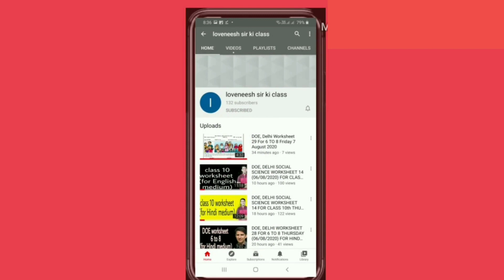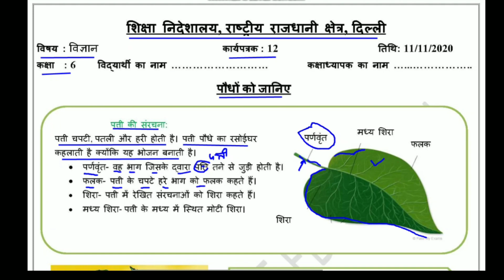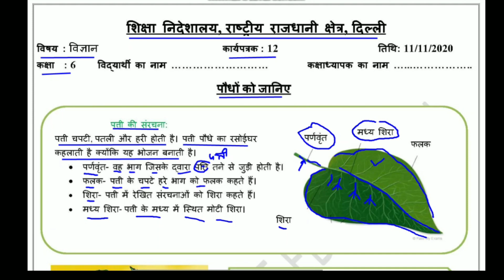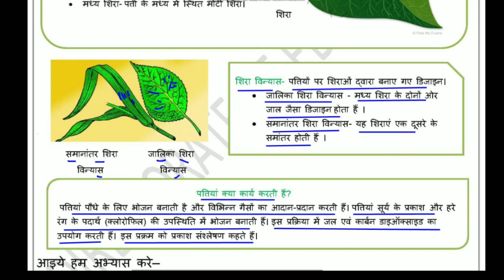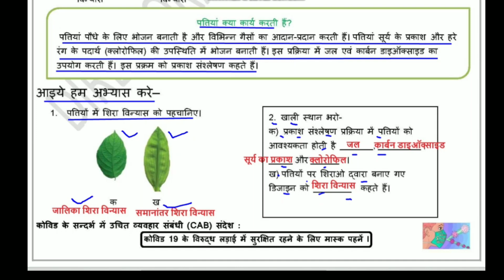Worksheet 12 Science class 6(11/11/2020)Hindi Medium/worksheet 12 Science class6/Science worksheet12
Answers given (उत्तर दिए गये हैं) This worksheet is about Worksheet 12 scienceपौधों को जानिए-पत्ती (getting to know plants-Leaf)
For Science worksheet 9 English Medium worksheet12 doe worksheet doeworksheet12 doeworksheet12forclass6th wednesdayworksheet12november11class6 wednesdayworksheet12november11class6to8 class6thworksheet gnctdelhiworksheet12 govtschoolworksheet class6worksheet scienceworksheet12forclass6th doeworksheet doeworksheet12englishmediumforclass6th loveneeshsirkiclass lovenishsirkiclass doeworksheet12hindimediumforclass6 english englishmedium hindimedium worksheet12class6th 12worksheet 12worksheet6 12worksheetforclass6 worksheetclass6th#scienceworksheetclass6worksheet12 worksheet12scienceclass6 photosynthesis प्रकाशसंश्लेषण partsofleaf पत्ती के भाग
@loveneesh sir ki class @Narendra Modi @ashish chanchlani vines @Aaj Tak @Aayu and Pihu Show @baba ramdev yog @BB Ki Vines @BBC @BBC News Hindi @CarryMinati @Cocomelon - Nursery Rhymes @5-Minute Crafts @Doubtnut @Hitesh KS : Hindi Gaming @Koo Koo TV - Hindi @MrBeast @Mr Bean @Science Channel @wifistudy @Study IQ education @T-Series @Technical Guruji @Zee Music Company @Zee News Don't forget to follow this channel on Instagram